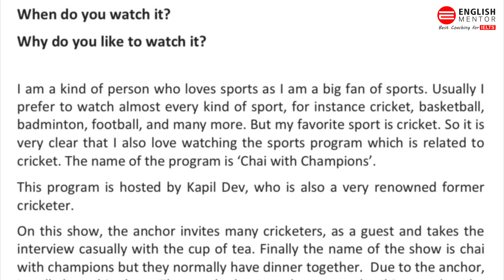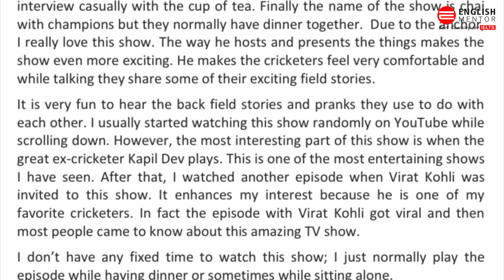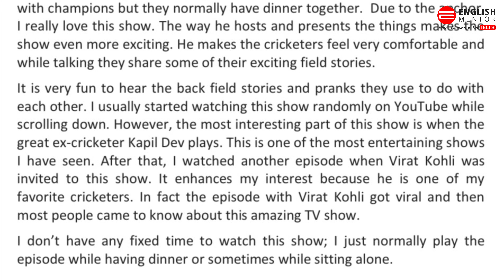Describe a Sports Program You Like to Watch || May to August 2023 Cue Card Sample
Our Key features are:
• Personalized Coaching
• Experienced